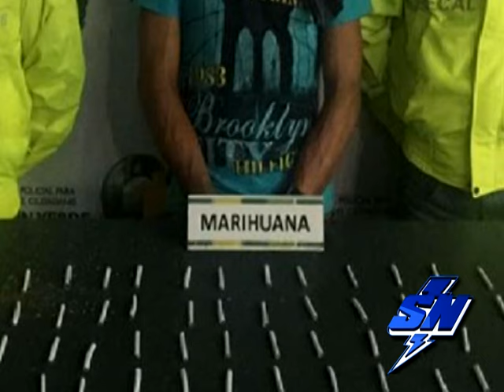Varias capturas realizadas en Cali y área Metropolitana